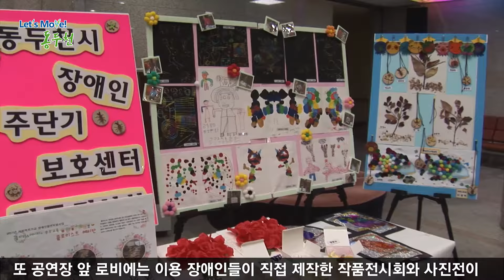2017년12월3주 주간뉴스